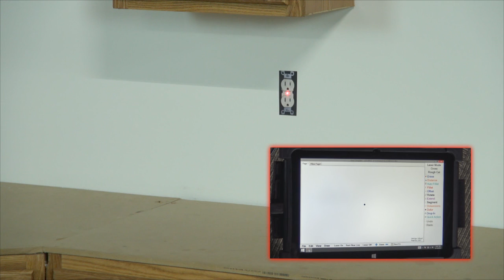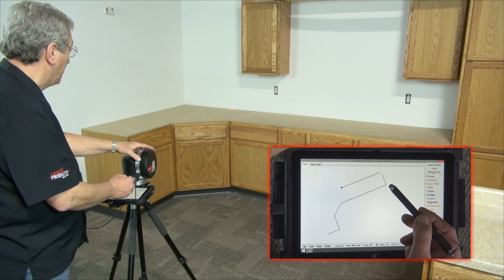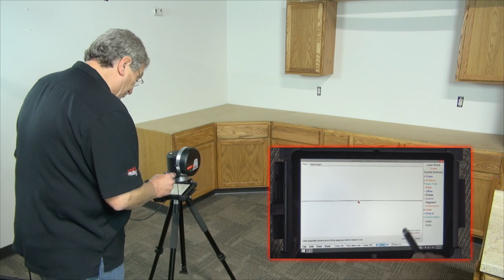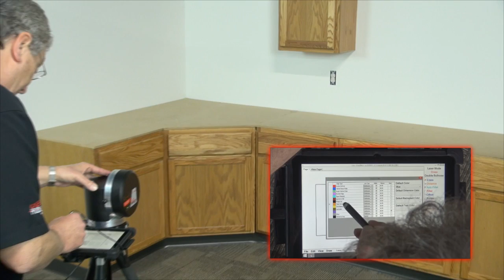LT-2D3D - Templating Crosses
How to template crosses which can be used for reference points with the LT-2D3D Laser templator